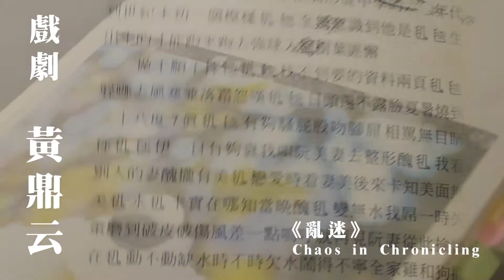2016新人新視野 搶先看 2016 Young Star New Vision!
Brightest young talents to look forward to in 2016!
教育反諷╳虛擬實境╳劇場新語
國藝會隆重推薦：戲劇導演楊升豪、編舞編創張可揚、戲劇導演黃鼎云！

（影片製作：何孟學）